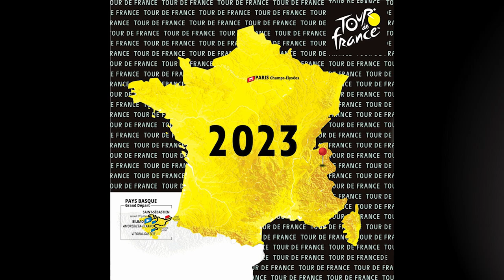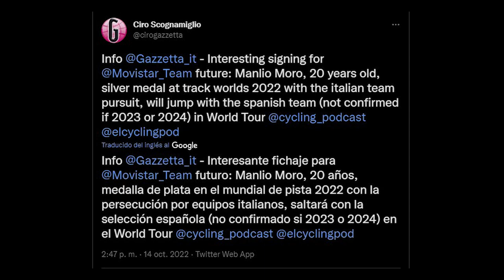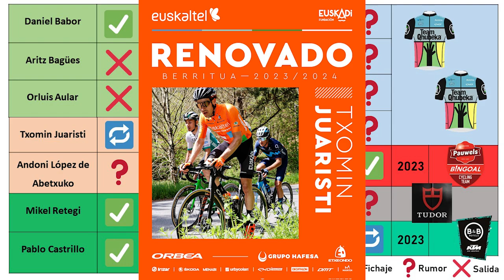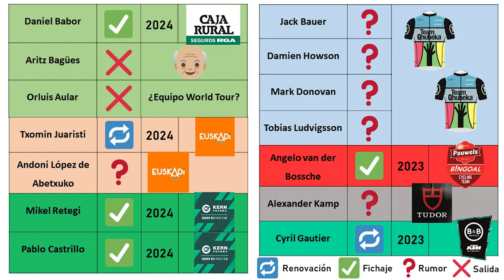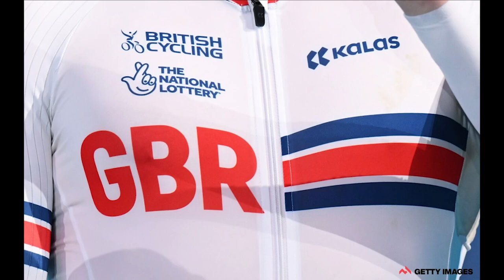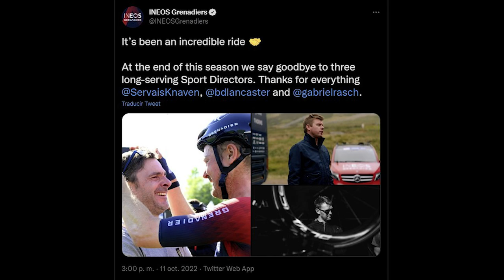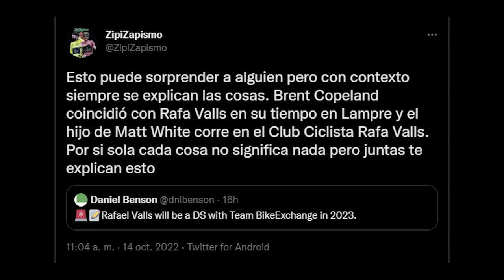CAVENDISH 99% B&B! Novedades MOVISTAR y Repsol, CAMBIOS Arkea, Ineos y Lotto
Muy buenas a todos y bienvenidos al 4º Noticiero Ciclista de octubre, en el que recogemos el resto de noticias de esta semana, centradas en...
- El mercado ciclista (Cavendish y B&B, Movistar y sus fichajes, Arkea, Battistella, De Marchi, Caja Rural, Euskaltel o Qhubeka, Pauline Ferrand Prevot, etc.) y
- Las novedades en cuanto a equipos (Movistar-Repsol, Lotto DSTNY 2023 y Merckx o Gilbert, nuevo equipo, Drone Hopper, fusión Riwal-Leopard, UKYO...), los cambios en direcciones deportivas (Ineos, Arkea, Rafa Valls BEX) y su equipamiento.
- Finalizando con un pequeño apunte sobre Valtteri Bottas y Canyon.

Recordad que tenéis disponible el tercer Noticiero Ciclista de octubre con las otras novedades de esta semana. Tenéis el link aquí y en comentarios.

CAPÍTULOS
0:00 – Introducción
0:28 – Mark Cavendish y Paris Cycling Project (B&B)
2:11 – MC: Movistar Team
3:19 – MC: Resto World Tour
5:22 – MC: Equipos ProContinentales
6:39 – MC: Ciclismo Femenino
7:06 – Equipos y dirección deportiva (Movistar, Lotto, Ineos, EKP, Arkea…)
10:30 – Valtteri Bottas y Canyon
12:51 – Despedida